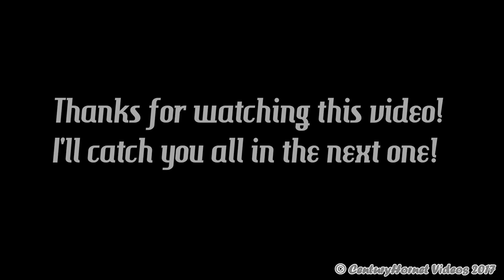Brantford Community Charity Airshow 2017- Trevor Rafferty Aerobatics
Trevor Rafferty Aerobatics
2017 Brantford Community Charity Airshow
Brantford Municipal Airport
Brantford, Ontario

Hello everyone! Welcome to this video! Here is the next performer at the show giving us some awesome aerobatics in his custom built Javelin, Trevor Rafferty! Enjoy!